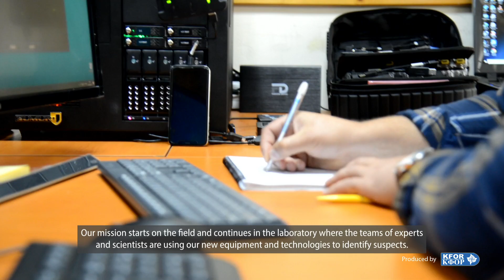Kosovo Police - Forensics ENG/ALB